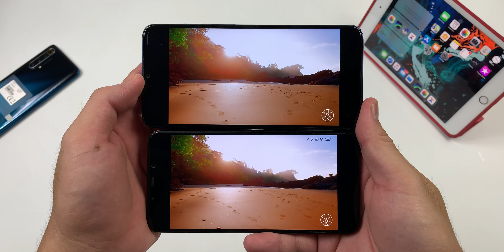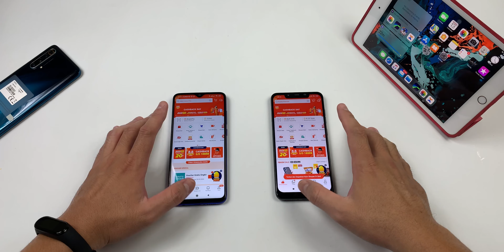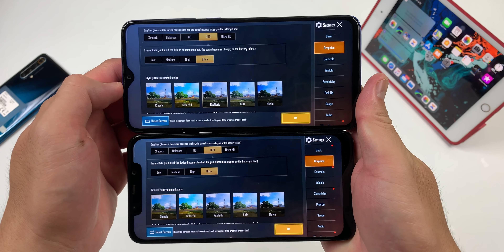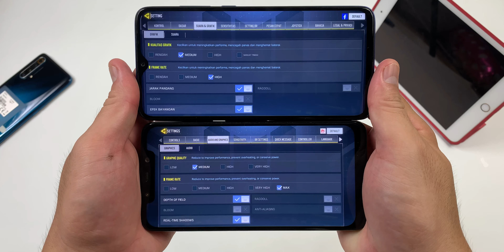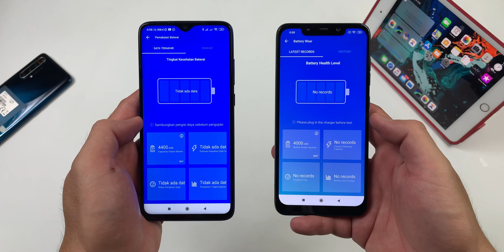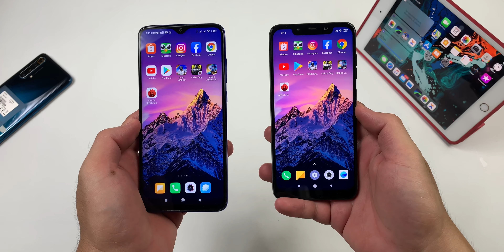Redmi Note 8 Pro VS Pocophone F1 di Tahun 2020 | Comparison SpeedTest Antutu Gaming Camera Video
Sesuai Permintaan Audience
Inilah Versus Redmi note 8 pro dengan pocophone f1
Mulai Dari Desain,Kualitas Layar,Performa Gaming,Antutu,SpeedTest,Camera, Video,Battery Life
PUBG COD MOBILE LEGENDS
Dijamin Komplit Dah